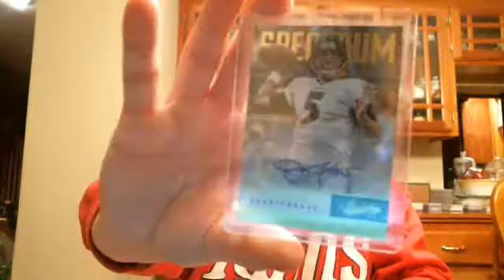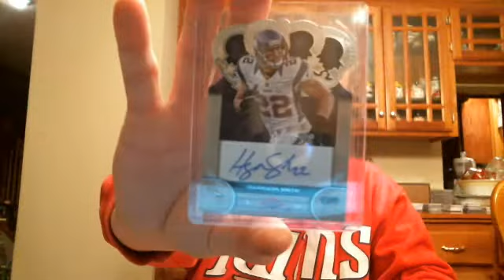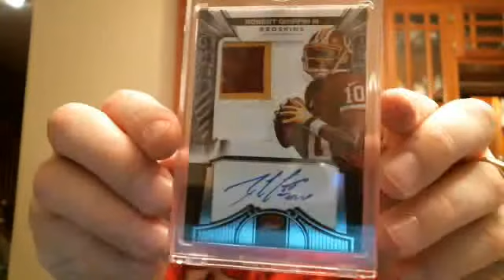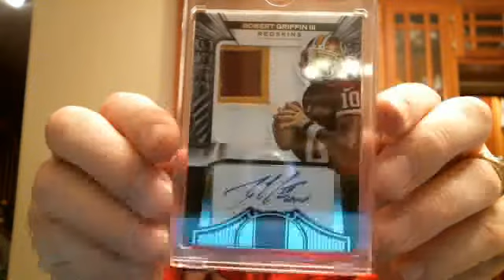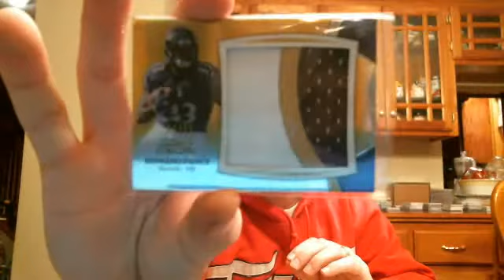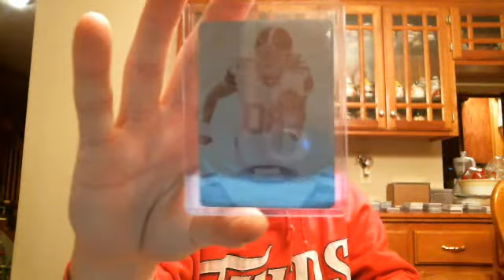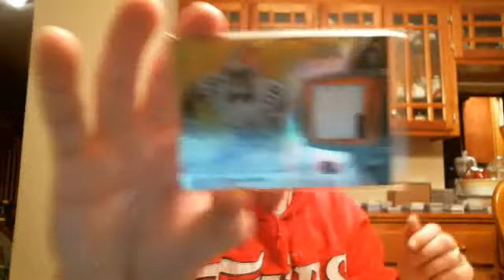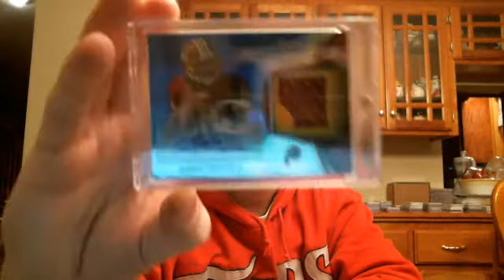Friday Night Football Case Box Breaks RECAP 2012 Crown Royale, Sterling, and Mixer MOJO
Thanks again to everyone that joined the breaks this week.  I really appreciate the support!  I also want to thank everyone that just came and hung out.  It was another really fun week in the room with some MOJO spread around.  I will be live again next Friday night on BlogTv at 7pm CST.  Have a great weekend and enjoy some football.  GO VIKINGS!!!  BB